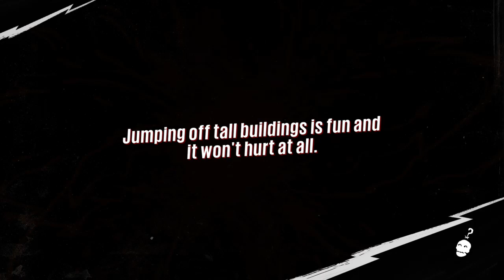Playing Sunset Overdrive